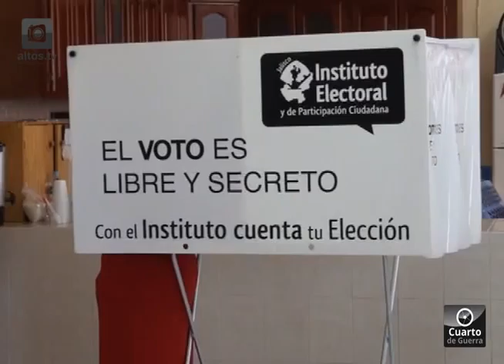LUNES 1 DE JUNIO LLEGAN PAQUETES ELECTORALES A LOS DISTRITOS EN JALISCO